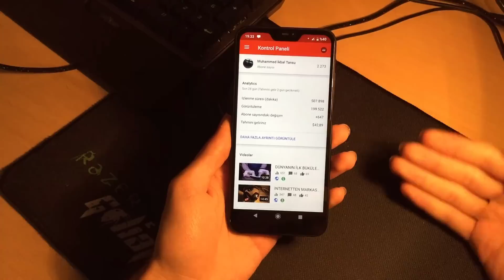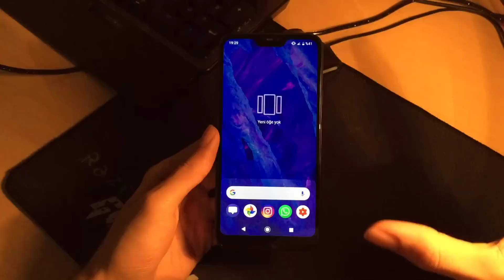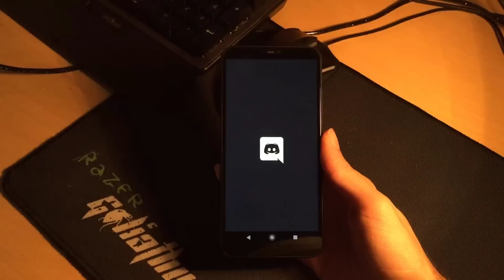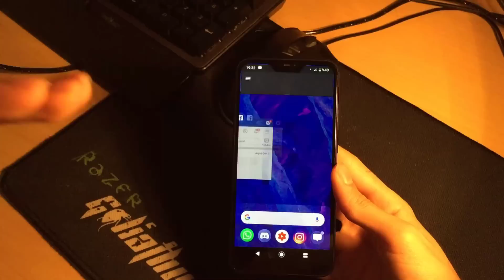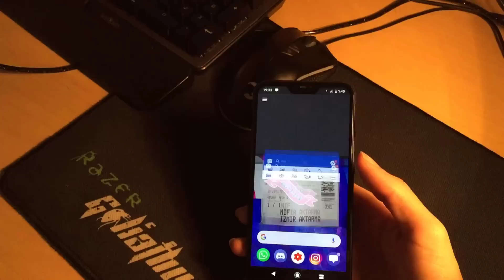Android One Cihazlarda Çoklu Pencere Nasıl Aktif Edilir ? Detaylı Anlatım 9.0 Pie (Mi A2 Lite)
Herkese Selam!